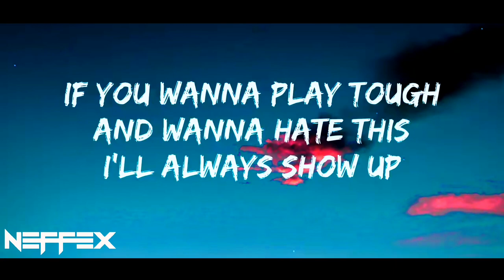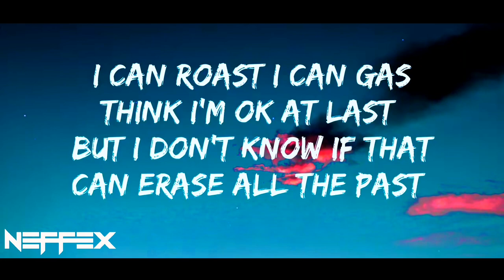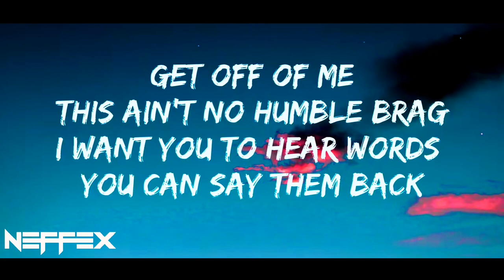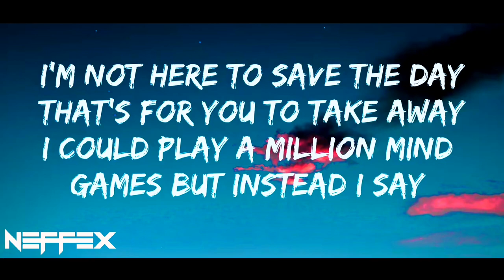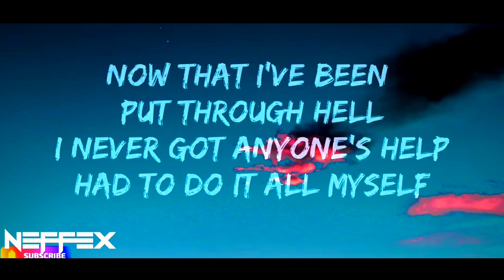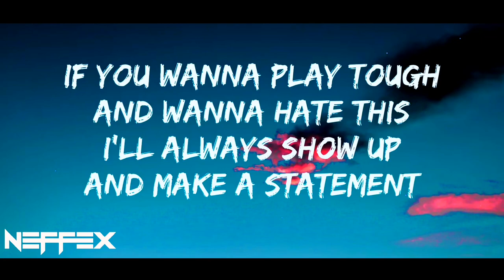NEFFEX - Statement 🚨 Lyrics [Copyright-Free] | New Into Music No Copyright | Royalty Free Music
This is the lyrics video of the song 'Statement' which is provided by @neffexmusic | Revealing The "Statement" Side of NEFFEX 📈 Royalty Free Music 🎶 You Won't Believe!

Hi there! Today's video is all about the new NEFFEX song called "Statement"!
If you're a NEFFEX fan, you'll definitely love this song! In addition to the song, I've also created a Lyrics music video for "Statement" that features some cool animation and graphics. The lyrics are amazing and the music is beautiful!

Lyrics for "Statement!" by NEFFEX:

[Intro]
I don't ever slow up, no, I don't take shit
I got no love for the fakeness
If you wanna play tough and wanna hate this

[Chorus]
I'll always show up and make a statement
I'll always show up and make a statementstatement

[Verse 1]
This and that, spittin' slow, spittin' fast
I can roast, I can gas, think I'm okay at last
But I don't know if that can erase all the past
Hilarious, you think you're worth my time, you're delirious
Get off of me, this ain't no humble brag
And to believe in what you got, it was built to last, yeah

[Pre-Chorus]
I had to do it all myself

[Verse 2]
They gonna learn the consequence of being incompetent
Mental health is confidence, dreams and some honestness
I'm not here to save the day, that's for you to take away
Something not illogical, something that is topical
Rub it on and watch it go, make yourself unstoppable
Dreams are irresponsible, but they're always possible
I got these thoughts in my head, a collage and they spread
No, I'm not giving up, no, I'm not giving in
I will make it to the top, takin' off in the wind
I'm chasing a dream that I've had for several ages
A vacant, modern kingdom for the taking

9 key moments in this video

0:00 - NEFFEX - Statement
0:30 - Everything I do
0:50 - Facts over facts
1:00 - Ain't no humble brag
1:20 - I don't ever slow up
1:41 - I'm gonna learn
2:01 - I'm not giving up
2:31 - I'll make a statement
3:10 - NEFFEX - Statement Ending